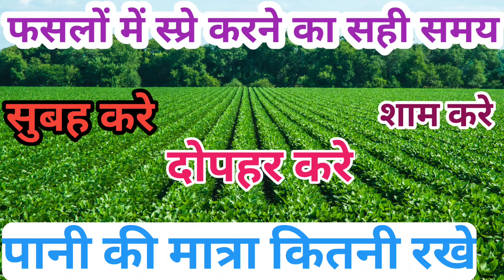फसलों में स्प्रे करने का सही समय सुबह,शाम,या दोपहर।स्प्रे सुबह करे/स्प्रे दोपहर करे/स्प्रे शाम करे